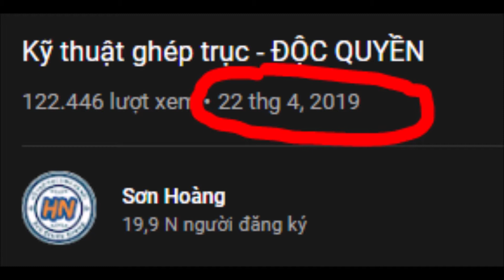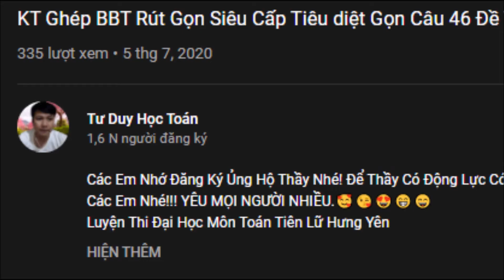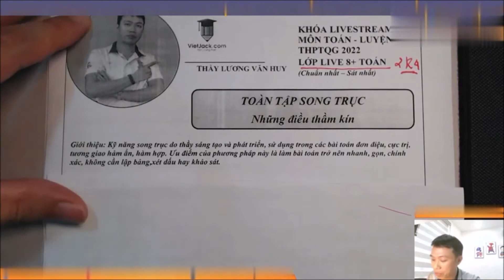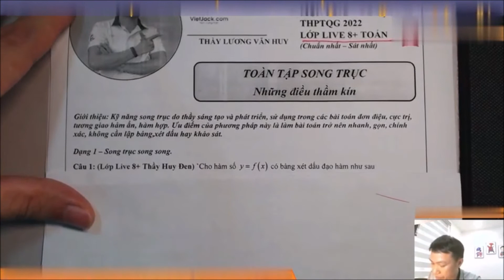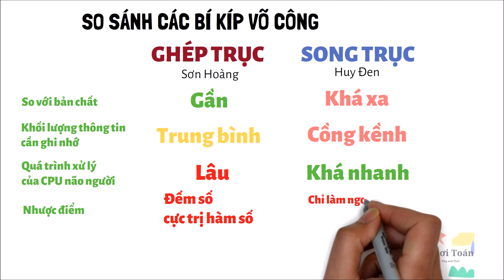Hàm Hợp | Phương pháp nào mới là thống trị ?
Kết bạn với admin Chơi Toán tại đây Hàm Hợp | Phương pháp nào mới là thống trị ? Song trục hay Ghép trục?

Chơi TOÁN là nơi bạn giải trí với Toán học, Toán sơ cấp dễ hiểu, giải các đề thi THPT QG lớp 12, thi vào lớp 10, và những bài toán thú vị khác

Cần giải bài toán nào, hãy Bình luận bên dưới nha, mình sẽ làm video và giải đáp dễ hiểu nhất !

© Bản Quyền Thuộc Về Chơi TOÁN
© Copyright by Chơi Toán ☞ “Do not Reup”